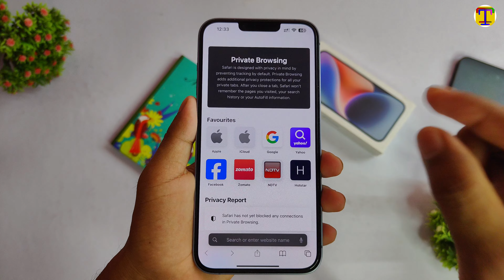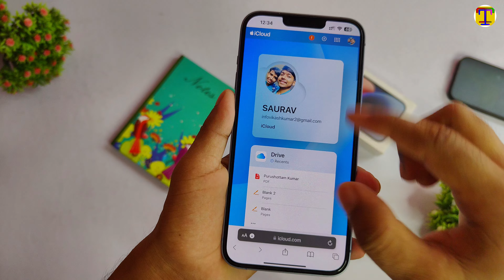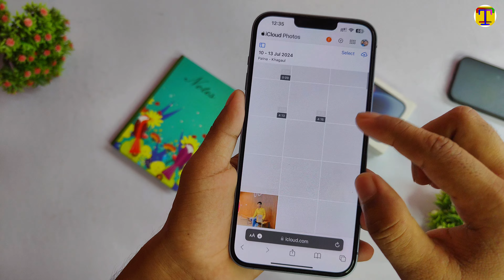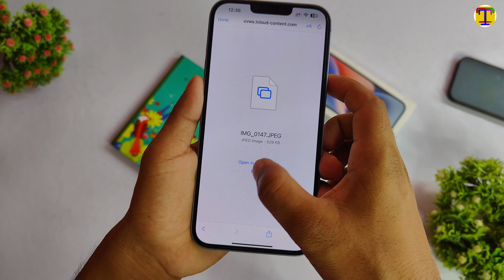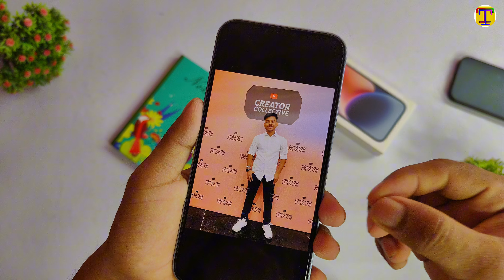iCloud Photos Gallery Mein Kaise Laye | How To Move Photos From iCloud To iPhone Gallery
Friends, in today's video, I have told to how to move photos from icloud to iphone storage from geniune method and this video follows YouTube's community guidelines rules.